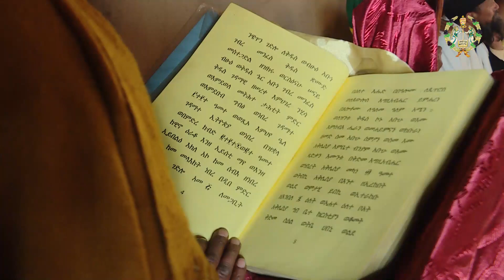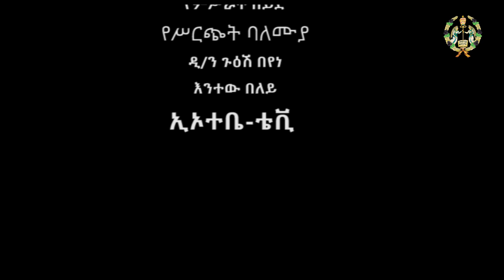ገዳማዊ ሕይወት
በዝቋላ አቡነ ገብረ መንፈስ ቅዱስ ገዳም የሴቶች ገዳም አገልግሎት